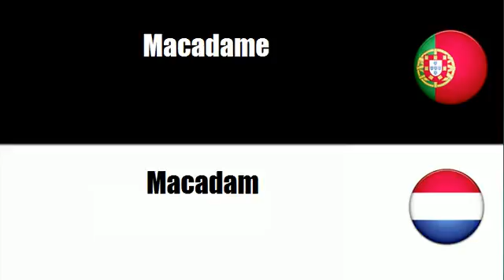Português+Holandês = Macadame, tarmacadame e areias asfálticas